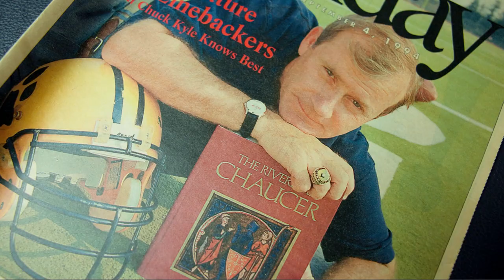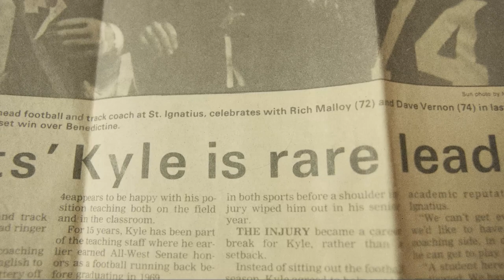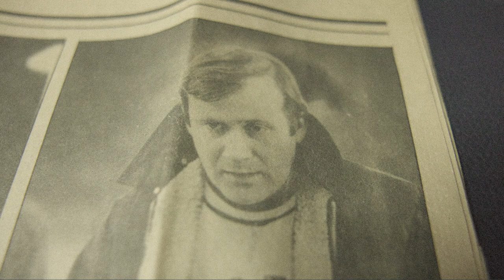The Legend: Chico's Chaucer Connection (Part II)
Head Football Coach Chuck Kyle '69 enters his 40th and final season at the helm for Wildcat Football. This is his 50th year in the classroom. Learn more about Chico in the classroom!